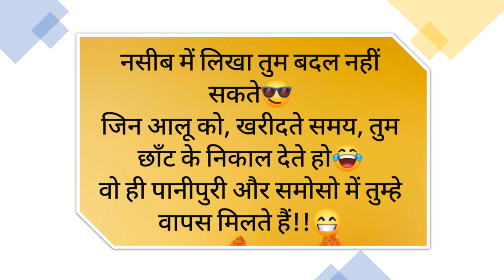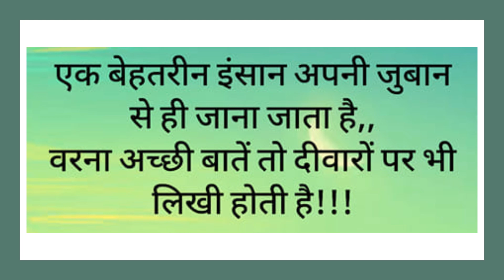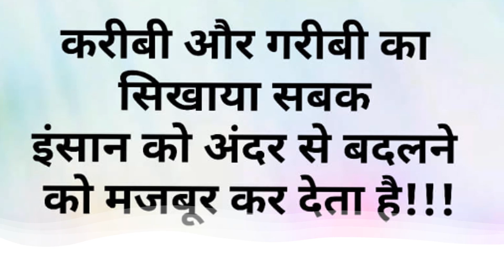Best Powerful inspirational Heart touching Quotes